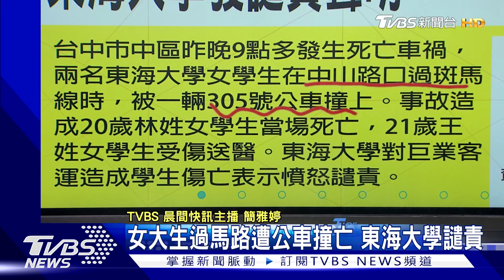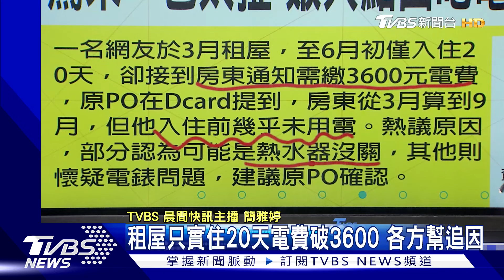女大生過馬路遭公車撞亡 東海大學譴責 星野源遭爆偷吃 爆料者刪文道歉:我沒證據｜TVBS晨間快訊｜TVBS新聞20240923